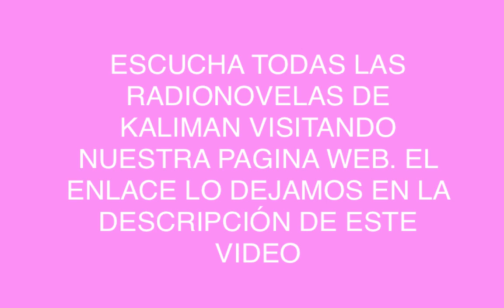RADIONOVELA DE KALIMAN EL JUEGO DE LA MUERTE CAPITULO 71